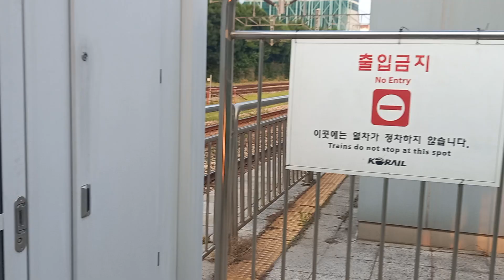신길역 서울행 ITX 새마을 통과 영상 (08호기)